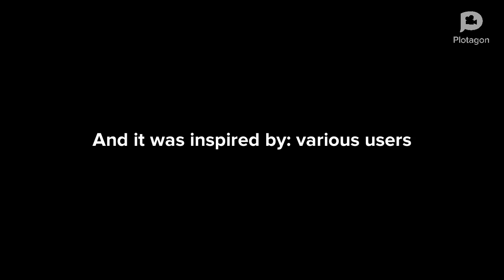Dora lies in class/grounded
Credit to @Ben10Universe.97 for the idea